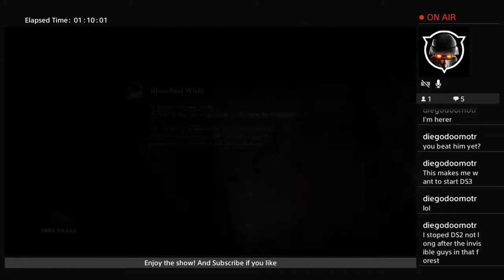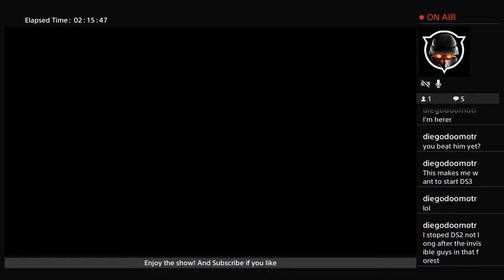Darksouls II Flashback lost files stream